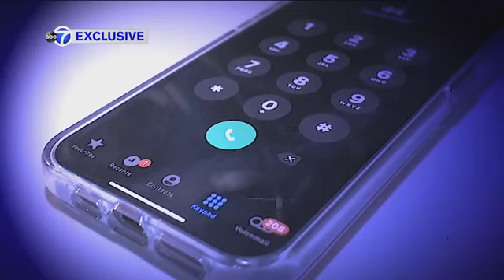Victim's son questioned in stabbing deaths of couple, 5-year-old boy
The teenage son of a man who was killed in a deadly triple stabbing in the Bronx is being eyed as a possible suspect, police say. FULL STORY